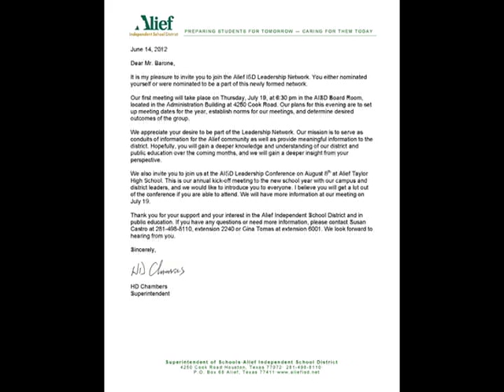01-14-2014 Alief Community Leadership Network